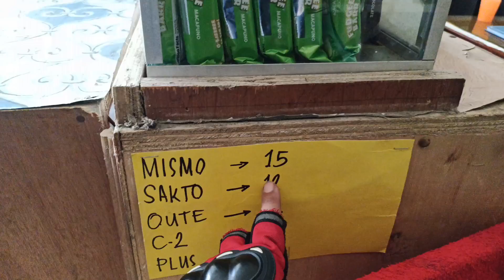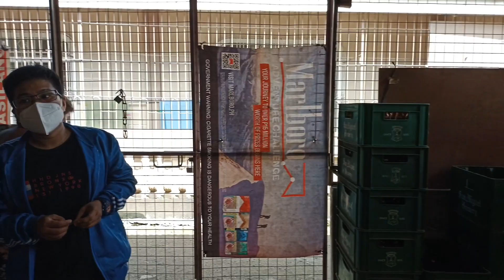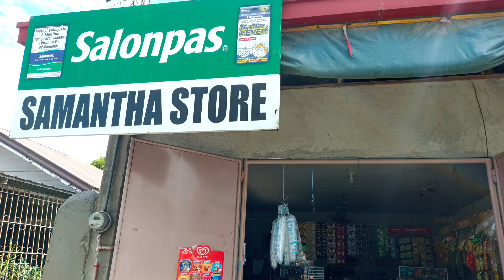6,000 pesos na upa sa Tindahan sulit na sulit sa laki. Sari-sari store TOUR LAGUNA AREA